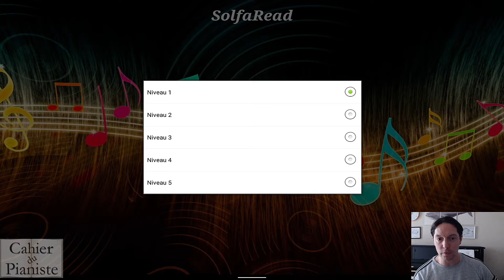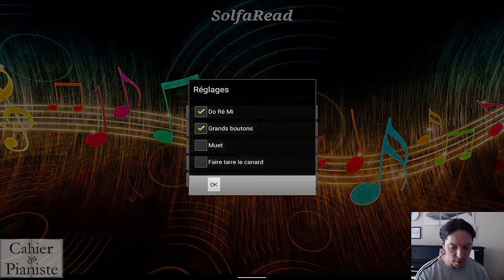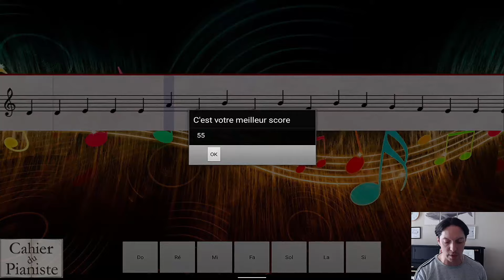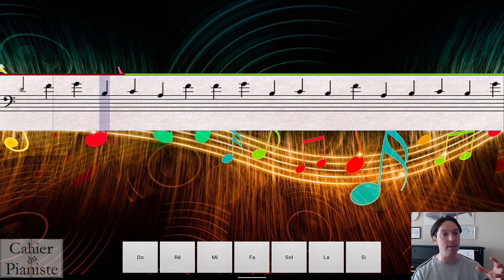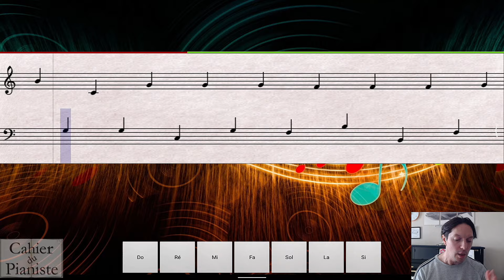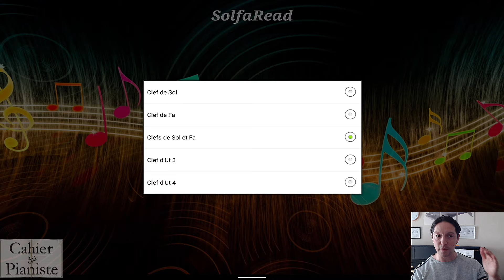Test application Solfège : SOLFAREAD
00:00 Introduction
04:16 Le TEST
13:19 Conclusion